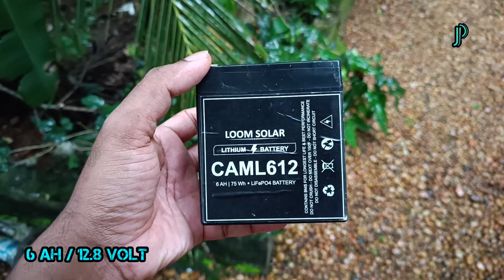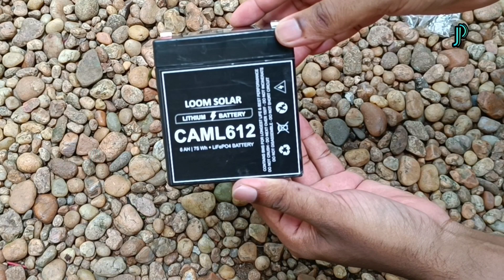What's inside Loom Solar Lithium battery | ബാറ്ററി തല്ലി പൊളിച്ചു 🔋🪓🔨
PPD paste

Lithium lifepo4 cell

LifePo4 Battery Spacer Plastic Holder

Lithium solar charge controller 10A